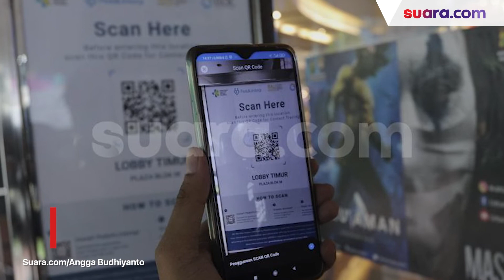Kini Boleh Dine-In, Kapasitas Kunjungan Mal Jadi 50 Persen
Pemerintah melalui Menteri Koordinator Bidang Kemaritiman dan Investasi, Luhut Binsar Panjaitan memperlonggar aturan berkunjung ke pusat perbelanjaan atau mal.

Salah satunya kapasitas mal yang ditingkatkan menjadi 50 persen. Di mana sebelumnya kapasitas mal yang boleh diisi pengunjung hanya 25 persen saja. Selain itu, pengunjung mal juga sudah boleh makan di tempat atau dine in dengan kapasitas 25 persen atau 2 orang per meja di mal.